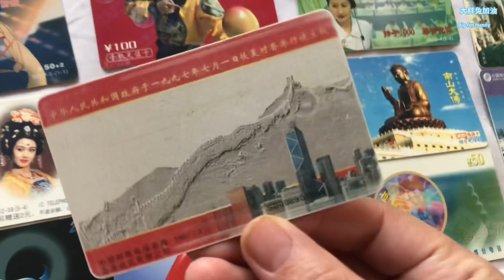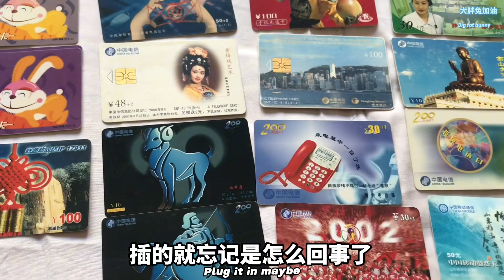中国电信/联通充值电话卡你见过吗？Chinese mobile phone top up card more than a decade years ago.can’t buy those now.